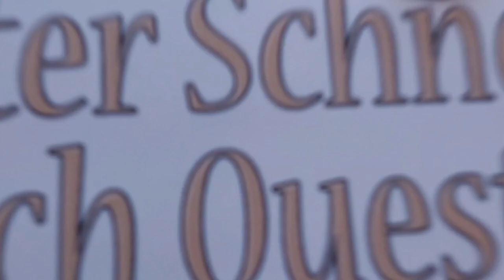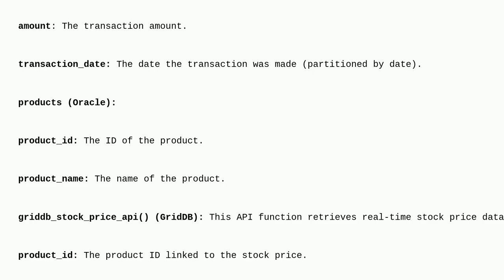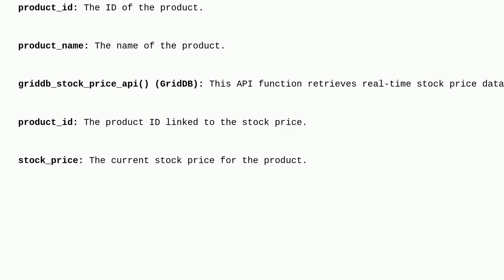Dba: How can I optimize the integration between Oracle and GridDB when joining large tables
How can I optimize the integration between Oracle and GridDB when joining large tables

A special thanks goes out to the community

  griddb